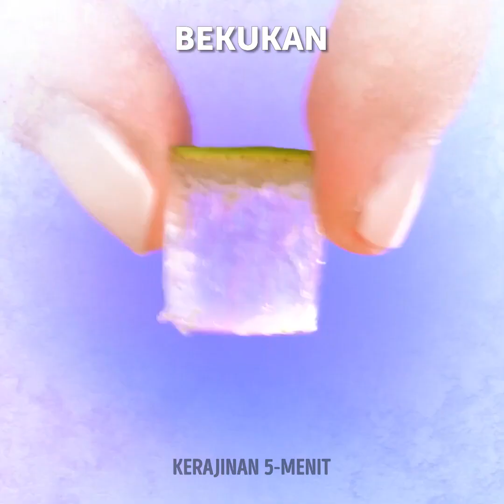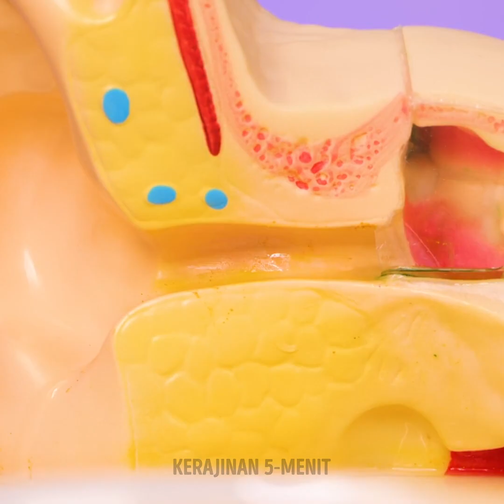Kiat dan Resep Lidah Buaya yang Bermanfaat untuk Berbagai Masalah